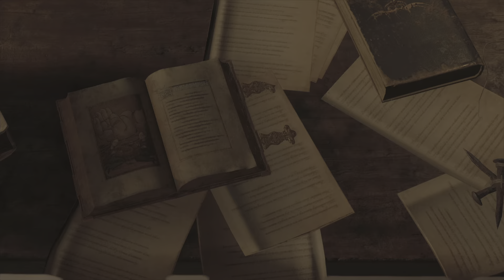Resident Evil 4 Remake Part 3